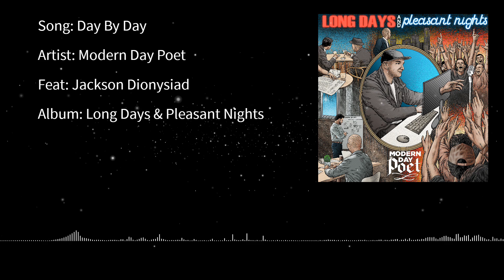Day By Day (Feat. Jackson Dionysiad) - Modern Day Poet - Long Days And Pleasant Nights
Track Two from the Album "Long Days And Pleasant Nights" by Modern Day Poet